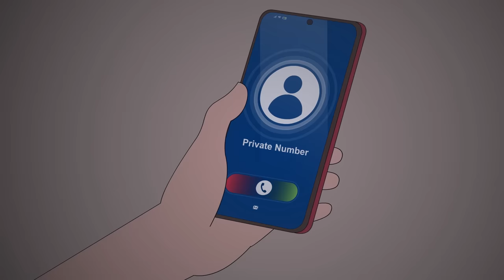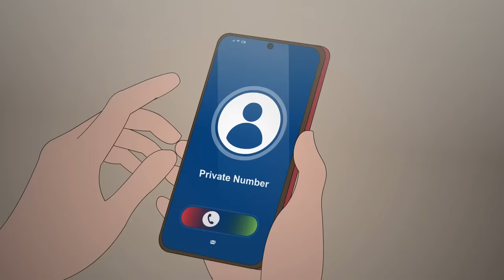4 Real NIGHT SHIFT Horror Stories Animated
Timecodes:

0:00​ - Story 1
9:00 - Story 2
14:15 - Story 3
20:28 - Story 4